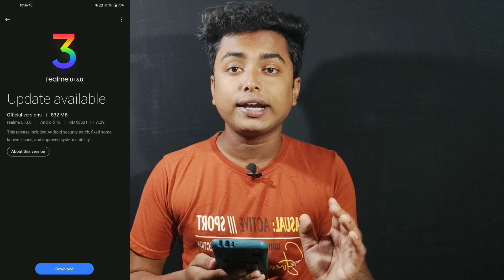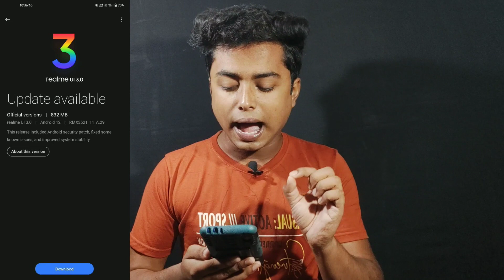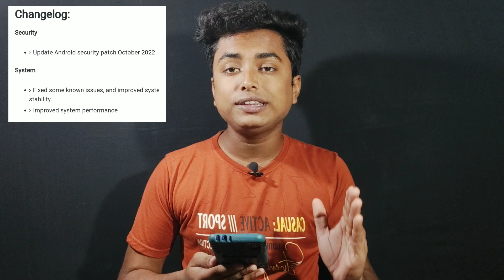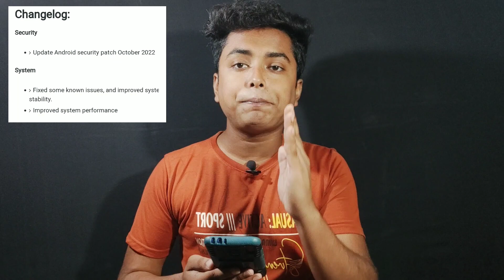Realme 9 4G A.29 Update | Realme 9 4G New Update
COVER TOPIC 👇👇

realme 9 4g a.29 update
realme 9 4g update a.29
realme 9 4g latest update
realme 9 4g a.29
realme 9 4g october update
realme 9 4g 3.0 update
realme 9 a.29 update
realme 9 software update
Technical Diganta
realme 9
new update realme 9 4g
update realme 9 4g